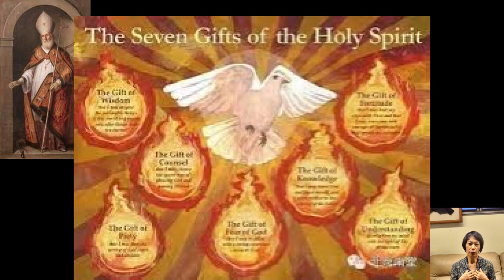050信仰生活分享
天主教的教友，長期以來習慣當擦玻璃的教友，邀請他們帶祈禱、分享信仰生活，雙手搖一搖就說：我不會 我不懂 我不敢，希望藉此機會，拋磚引玉讓更多兄姊願意分享耶穌教導對他(她)的改變，也藉天主教之聲傳播媒體，讓更多教外朋友認識天主的大愛。